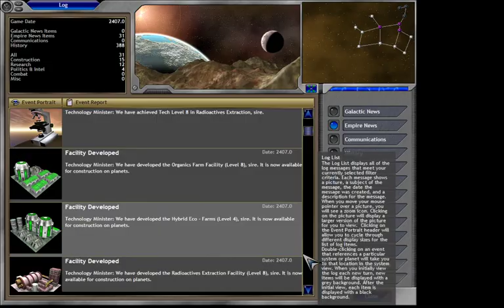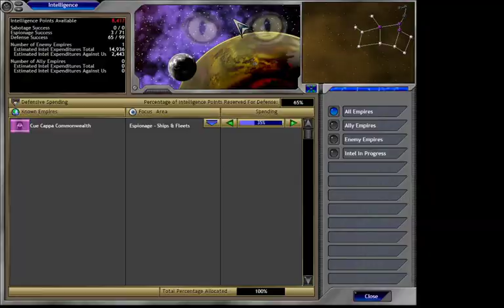Space Empires 5 with Kane, Episode 5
Join Kane in Space Empires 5.